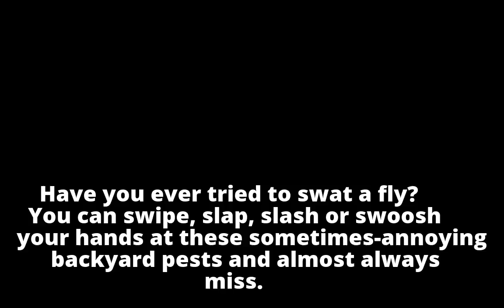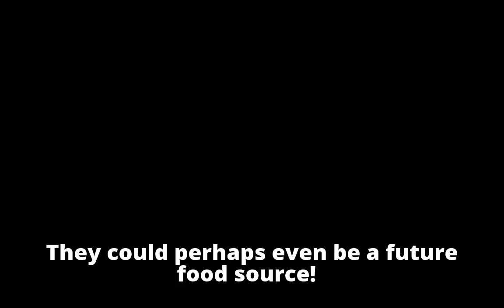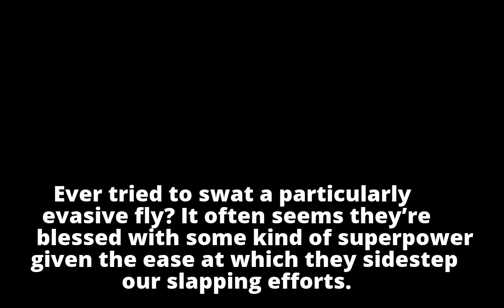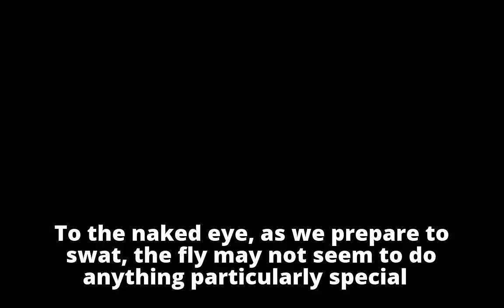This is why you won’t be able to swat that fly